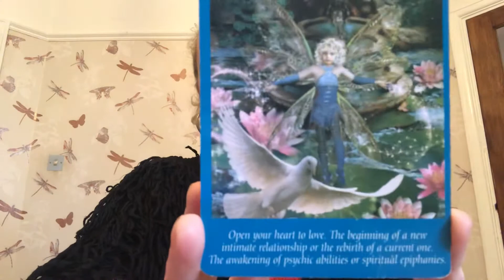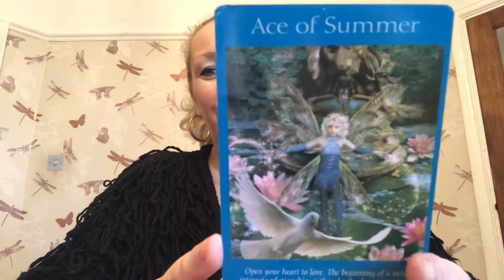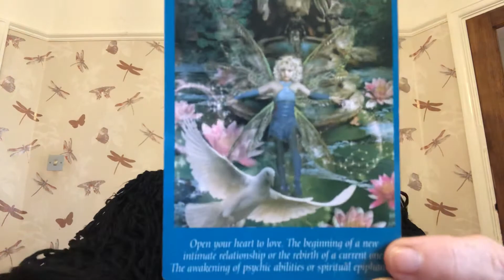Today’s tarot card of the day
See what today’s card brings - Ace of Summer